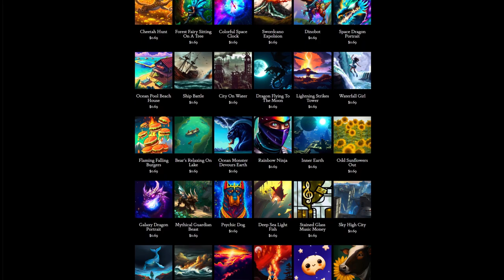Day 304: Hacked Transmission (song only)